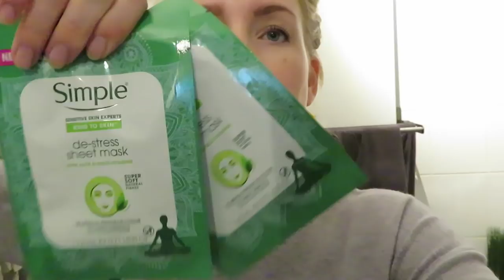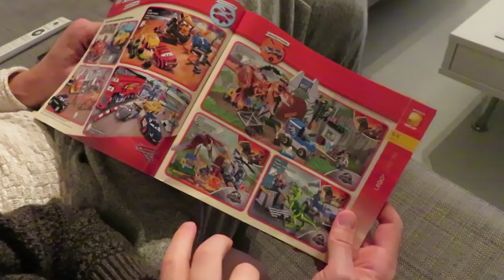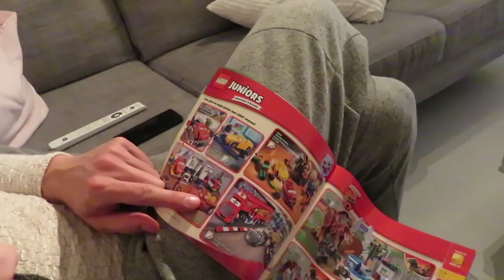Een laatste poging... vlog #103 - BlondieBeautyFashion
Dit weekend overschat ik mezelf een beetje. Ook doen we bij de fysio een laatste poging om mijn rectus diastase te verminderen. En er zijn ook leuke dingen want Elin en ik hebben de slappe lach en ik dans met Nils! Tenslotte deel ik ook nog een tip voor een fijne verantwoorde snack!

Liefs,
Carien